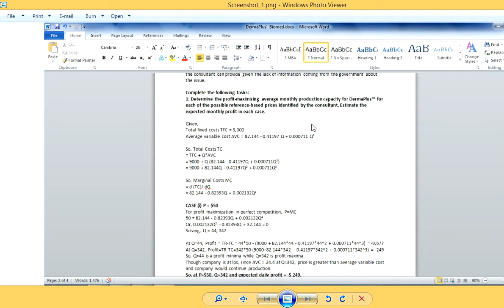Download BioMed Solution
BioMed has a manufacturing plant that produces a prescription topical cream called DermaPlus™, which is used for treating certain skin conditions. Hospitals and pharmacies are the main buyers of DermaPlus™. A number of other firms produce creams that are almost identical to DermaPlus™ and the market for these creams is extremely competitive. In fact, BioMed’s current share of the market for this type of topical cream is small, so it has no ability to influence the market price. On the other hand, because Biomed is relatively small compared to the size of the market, it can sell as much of the cream as it likes at the prevailing market price. The plant producing DermaPlus™ has been operating for a little over three years with the same manufacturing equipment. Currently there are no plans for upgrading or adding to this equipment. Over the last three years, the price of DermaPlus™ and related creams has been quite volatile and BioMed has tried to react to the changing price by varying its output level to constantly maximize its monthly profit. To date, BioMed has been able to vary monthly production quite easily by taking advantage of a flexible, non-union workforce with a large number of part-time workers. However, the workforce at the DermaPlus™ plant is just about to be unionized. Once that happens, it will become much more difficult to vary the amount of labour used in the short run and therefore much more difficult to vary the monthly production of DermaPlus™. Before he disappeared, Selwyn had been asked to estimate the short-run cost functions for the DermaPlus™ manufacturing plant. The goal was to use this information to determine the profitmaximizing output level and use that information to estimate the optimal size for the new unionized workforce. Harry tells you that DermaPlus™ and related products are just about to come under the umbrella of a new reference-based pricing scheme. Under the new scheme, the government will set the price of DermaPlus™ and competing creams, and review that price every two years. Once the price has been set, BioMed and other manufacturers simply have to decide how much of the cream, if any, they want to produce and sell. Unfortunately, although the workforce will be unionized in just over a week, the referencedbased price for DermaPlus™ will not be announced for another two months. Consequently, BioMed has to choose the size of its workforce (and therefore its production capacity) before it knows the price it will get for its product. To reduce the uncertainty about this decision, Harry recently hired a consultant with expertise in the pharmaceutical industry and reference-based pricing to estimate the price that will be announced for DermaPlus™. The consultant estimates that there is a 5% chance that the price will be $50 per unit, a 20% chance that the price will be $100 per unit, and a 75% chance that the price will be $150 per unit. This is the best estimate the consultant can provide given the lack of information coming from the government about the issue. After giving you this background information, Harry asks you to complete the following tasks: 1. Determine the profit-maximizing average daily production capacity for DermaPlus™ for each of the possible reference-based prices identified by the consultant. Estimate the expected daily profit in each case. 2. Recommend an average daily production capacity for the next 12 months given the uncertainty about the price of DermaPlus™. Your recommendation will be used to set the size of the manufacturing plant’s unionized workforce. (Note: You simply have to determine the best daily production capacity for the next 12 months, not the number of workers required.)
SUMMARY OUTPUT
Regression Statistics
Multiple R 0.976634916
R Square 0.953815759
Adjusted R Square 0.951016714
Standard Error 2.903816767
Observations 36
ANOVA
df SS MS F Significance F
Regression 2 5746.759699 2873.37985(NNN) NNN-NNNN9.20763E-23
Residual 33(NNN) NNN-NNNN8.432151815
Coefficients Standard Error t Stat P-value Lower 95% Upper 95% Lower 95.0% Upper 95.0%
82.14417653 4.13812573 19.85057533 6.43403E-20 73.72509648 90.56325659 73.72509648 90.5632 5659
-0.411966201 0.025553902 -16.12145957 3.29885E-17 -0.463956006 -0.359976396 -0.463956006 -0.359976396
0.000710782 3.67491E-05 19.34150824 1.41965E-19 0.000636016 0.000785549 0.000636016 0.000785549
Observation Month Output TVC TFC AVC Q Q2
(average units/day) (average $/day) (average $/day)
1 Jan-05 530 $31,450 $9,000 $59.34 NNN-NN-NNNN
2 Feb-05 325 $8,070 $9,000 $24.83 NNN-NN-NNNN
3 Mar-05 550 $38,380 $9,000 $69.78 NNN-NN-NNNN
4 Apr-05 320 $6,340 $9,000 $19.81 NNN-NN-NNNN Estimated equation:
5 May-05 220 $6,610 $9,000 $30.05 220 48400
6 Jun-05 205 $4,870 $9,000 $23